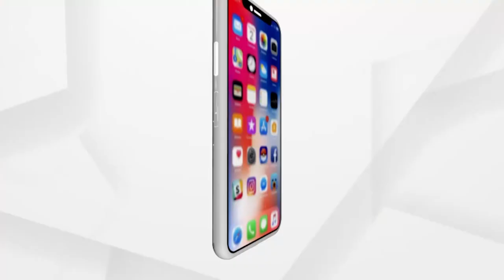ଦଳୀୟ ଭିତ୍ତିରେ ଟୀକାକରଣ ଅଭିଯୋଗ | Covid vaccine tokens not reaching people in need/rural areas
ଆଇଗିଣିଆ ଟିକା କେନ୍ଦ୍ରରେ ବିଜେପିର ଧାରଣା...ଟିକାକରଣକୁ ନେଇ ବିଜେପିର ସଙ୍ଗିନ ଅଭିଯୋଗ...